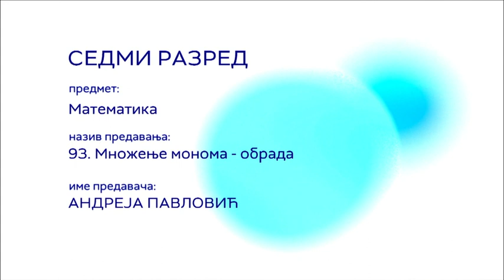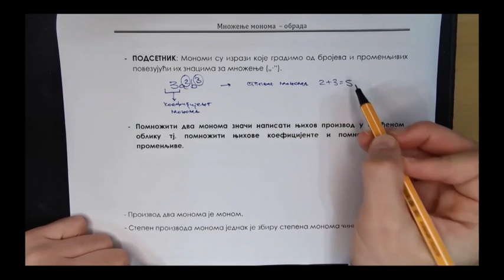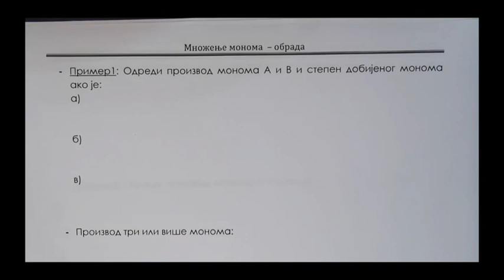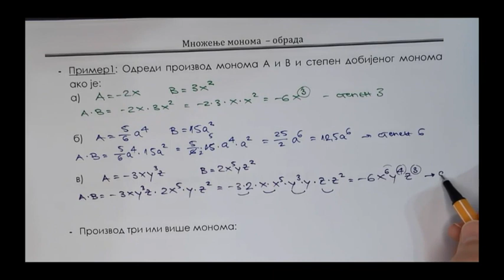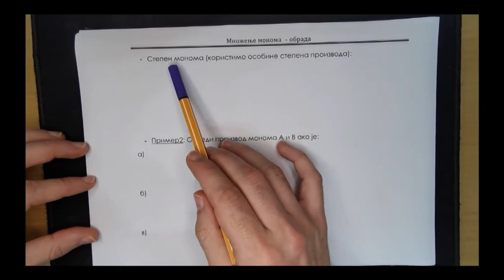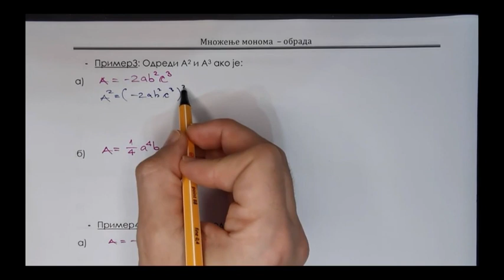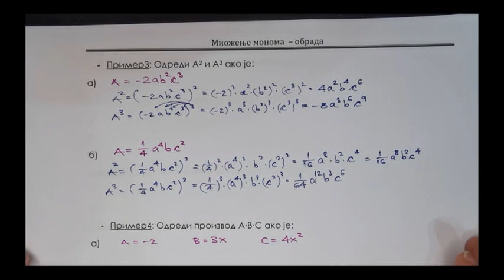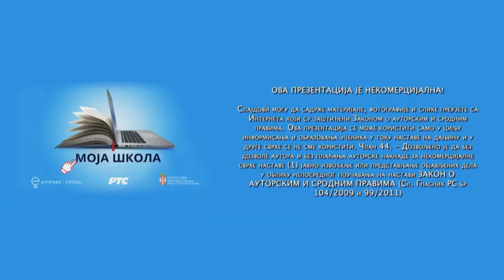ОШ7 – Математика, 93. час: Множење монома (обрада)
Предавач: Андреја Павловић